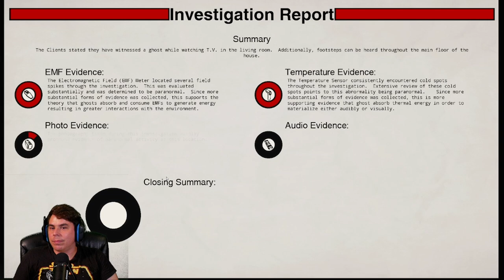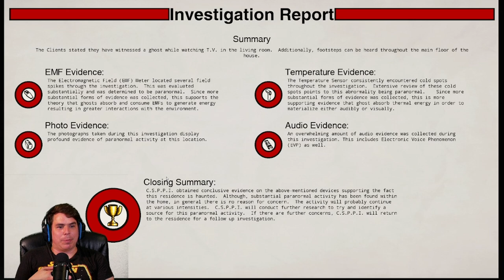Don't Go In The Basement.... Conrad Steven's Paranormal PI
I think this ghost might have been trying to kill me

at 8pm est